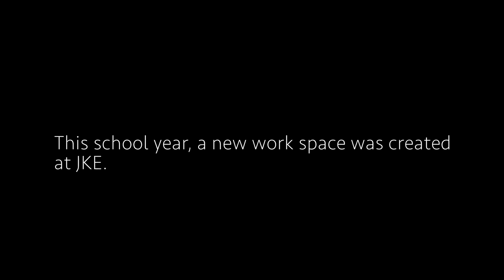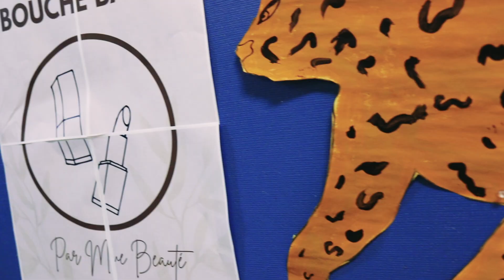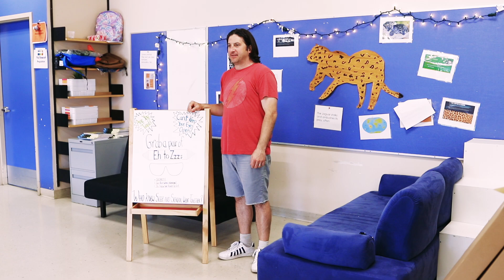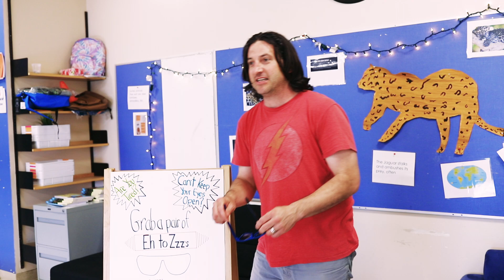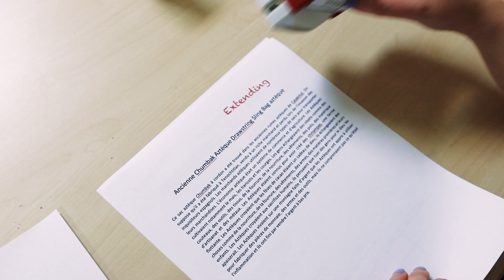Jaguar Den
JKE 2022 Farewell Video made by the grade 7 teachers.